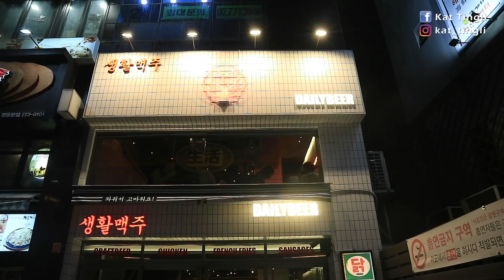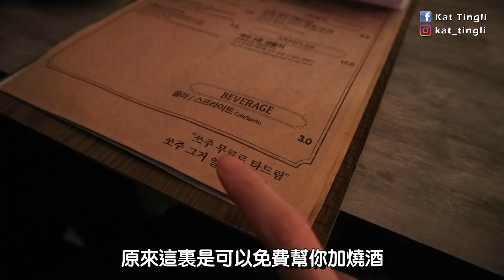[韓國vlog]一起去明洞吃炸雞配啤酒!!跟男友一邊聊天問答一邊互相廝殺吧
很久沒出去外面吃宵夜了!!
最近都是在家自己煮飯或叫外賣
能互相開玩笑真的很好
感謝他一直陪我笑🙈😆

炸雞店資料：
生活啤酒(생활맥주)
地址：서울 중구 명동7길 21 제1층 제116
首爾中區明洞7街 21, 1樓116號